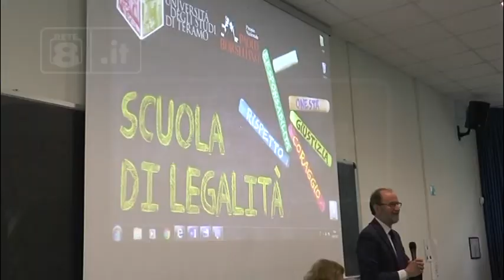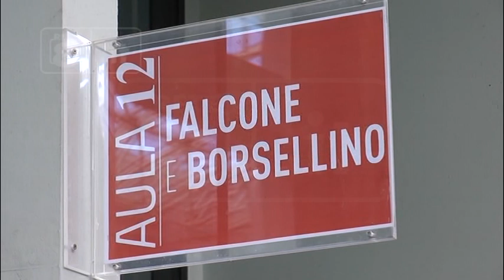Teramo - Maria Falcone incontra gli studenti